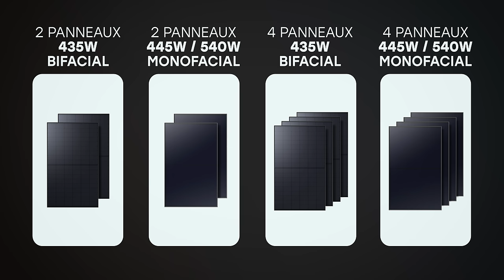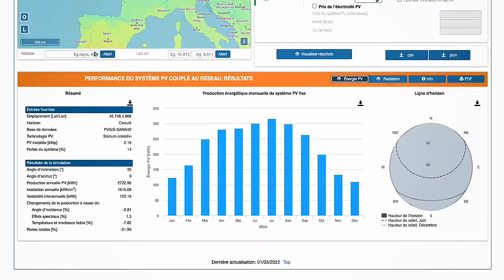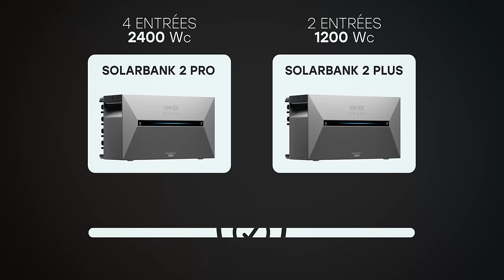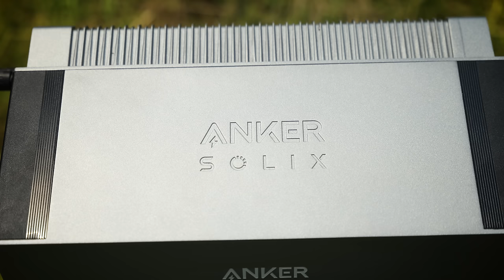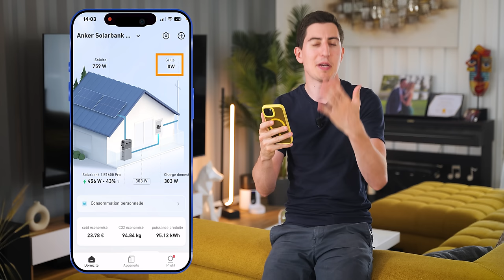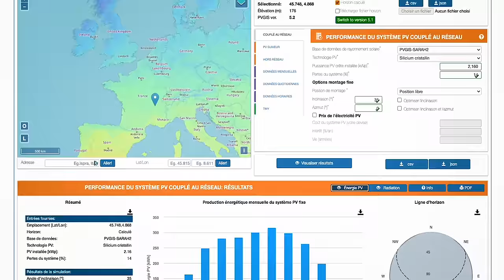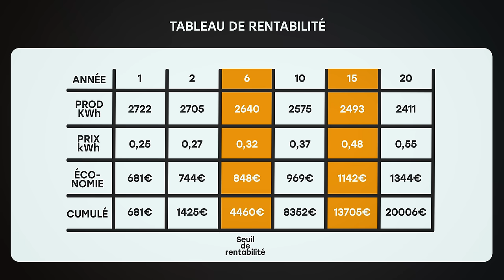TEST du Kit Solaire Parfait ? - Anker Solix Solarbank E1600 Pro 2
J'ai testé le kit solaire de chez Anker Solix : la Solarbank E1600 Pro 2. C'est un kit incroyablement complet, facile à utiliser, à installer et très rentable !

La Solarbank 2 Pro de chez Anker Solix est sortie ! Profitez d'une réduction de 22% + un contrôleur intelligent gratuit jusqu'au 30 juin.

Réalisateur : Julien Malara
Cadreur : Baptiste Duval
Monteur : Théo Gondcaille

SOMMAIRE

0:00 Introduction
1:20 Panneaux Solaires
3:30 Batteries
6:20 Contrôleur Intelligent
10:50 Rentabilité
13:50 Conclusion